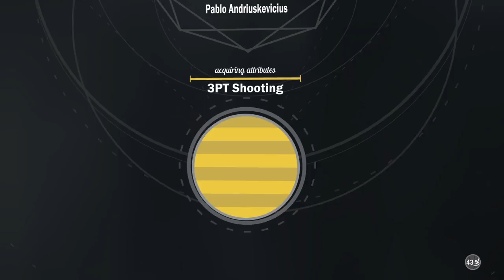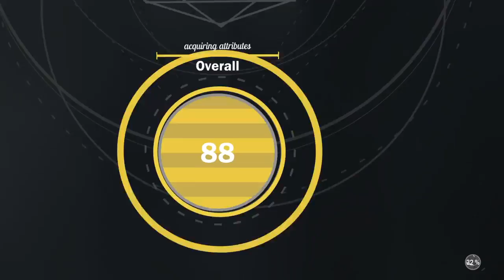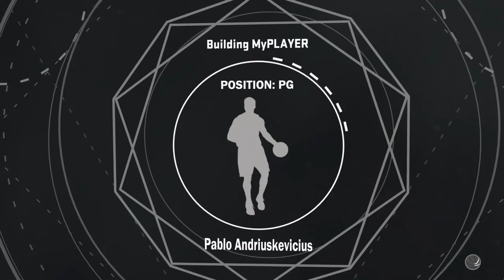Streaking with famous youtuber